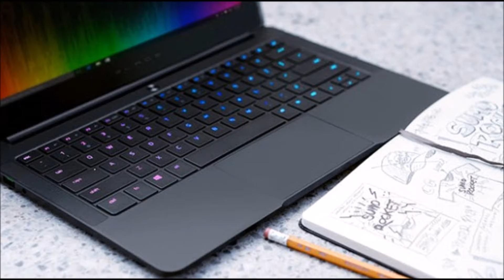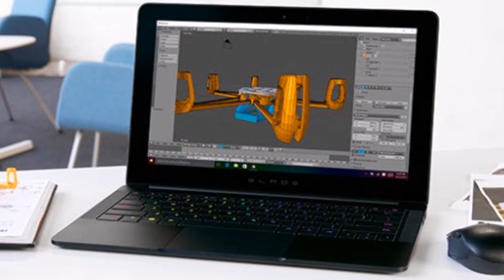Razer Blade Stealth review